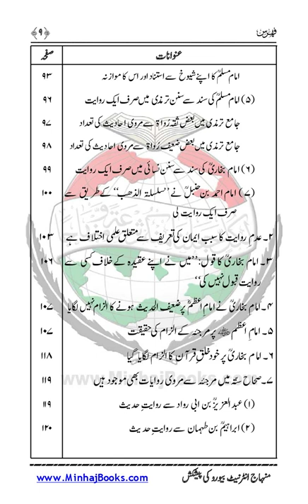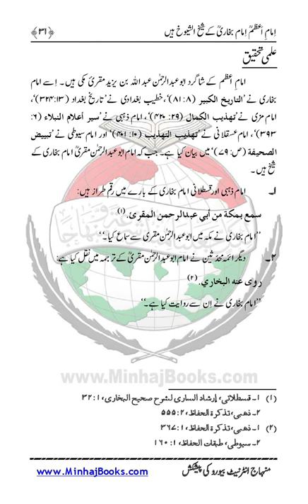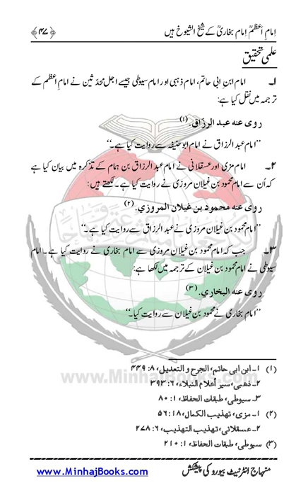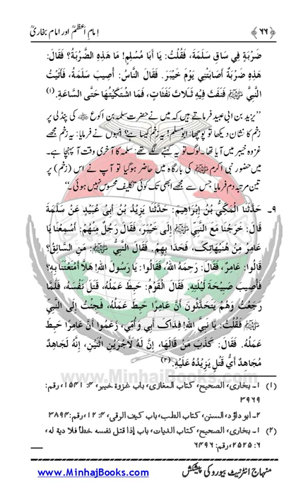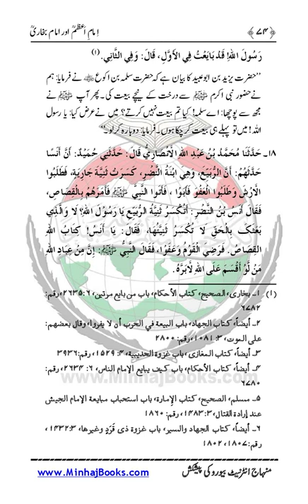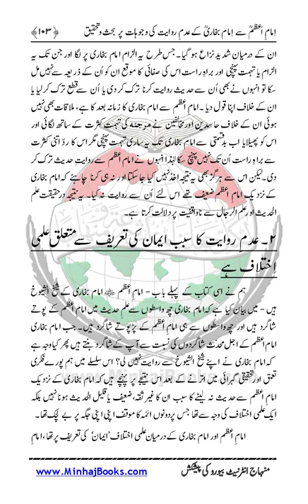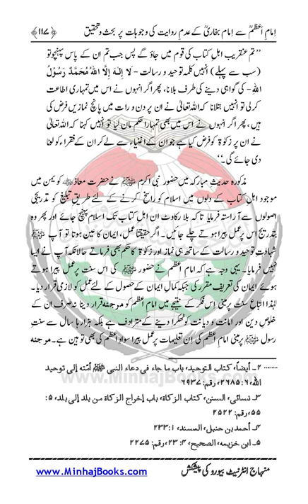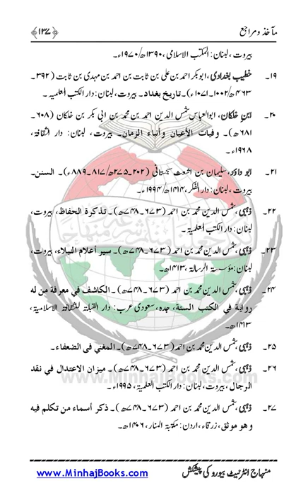IMAM A‘ZAM AWR IMAM BUKHARI (R.A): |Dr Muhammad Tahir ul Qadri| Minhaj ul Quran Book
SolutionsInQuranImam Azam Imam Bukhari

Quran Stories,
Islamic Stories,
Prophet Stories,
Prophet Muhammad,

EngineerMuhammadAliMirza
bilali habeşi
ilk ezan
bilali habeşi ezan
bilal ezan
film sahneleri

islamic video
true story
allah ho akbar
قران
قران كريم

Merciful Servant,
iLovUAllah,
Muhammad Allah
Ahmed, Giasuddin
Allah
Allah (hu) akbar
amal
Anno Hegirae
Armenian Genocide
Dome of the Rock
Eid al-Adha
Eid al-Fitr
faqir (fakir)
Hasbuna Allah

Quran Recitation,
Quran Sharif,
Quran Pak,
Quran Translation in Urdu,
Quran Lofi,

فری قرآن ایجوکیشن
EngineerMuhammadAliMirza(CompleteLecturesChannel)
EngineerMuhammadAliMirza - OfficialChannel